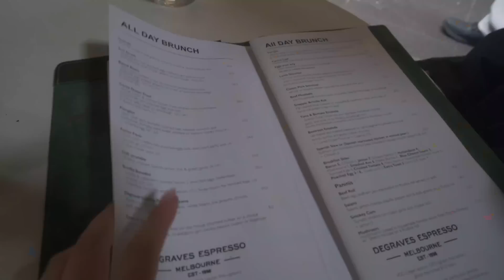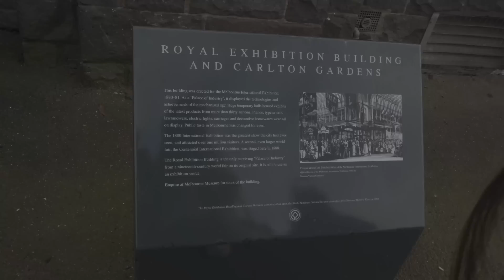9 tiếng bay thương gia tới Úc để tận hưởng 120 tiếng du lịch 🇦🇺 Sydney & Melbourne Vlog ❤️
Hạnh phúc của bạn là gì? Với mình, hạnh phúc là khi được khám phá thế giới để trả lời và thoả mãn những sự tò mò của mình về thế giới xung quanh.

Trong năm gap year này, mình thấy rất hạnh phúc khi có những cơ hội cùng đồng hành với các dự án liên quan tới du lịch. Vậy nên khi có cơ hội đi Úc, mình cũng vô cùng biết ơn khi được tham gia trải nghiệm thử những đường bay mới đầu tiên từ VIệt Nam sang Úc cùng với Vietjet - bởi vì bay là hạnh phúc ❤️

Mọi người cùng khám phá đất nước Úc xinh đẹp qua hai thành phố Melbourne và Sydney cùng mình nha!!
Vừng va vấp Podcast:
© Bản quyền thuộc về Vừng